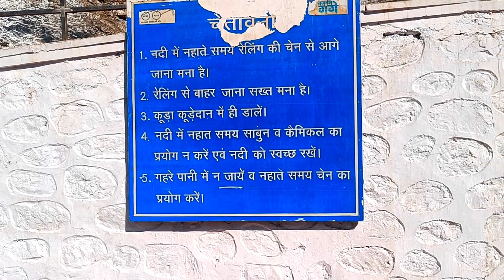कोटेश्वर महादेव मंदिर रुद्रप्रयाग |Rudraprayag series episode7| koteshwar Mahadev Mandir Rudraprayag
hello guys welcome my youtube channel crazy vlogss @Pashucrazyvlogss

doston aaj ka hamara block Rudraprayag se 3 kilometer dur koteshwar Mahadev Mandir ka hai jo ki Alaknanda Nadi ke Ghat per sthit hai doston yah Mandir prakrutik Soundarya aur iski avlokta ke liye prasiddh hai to aap log kabhi bhi Rudraprayag aaye to is Mandir ko mis na Karen Puri jankari ke liye video dekhen please support MI like video and subscribe my channel thank you so much

rudraprayag series episode 6
video Swami Karthik Temple